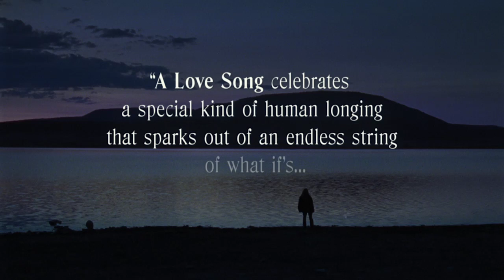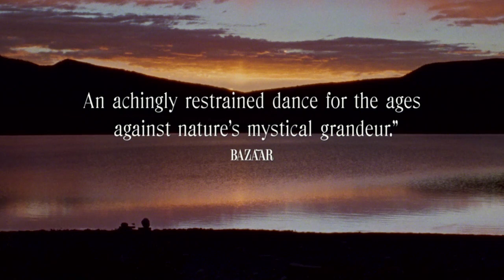A Love Song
Faye (Dale Dickey) is a lone traveler biding her time fishing, birding and stargazing at a rural Colorado campground as she awaits the arrival of Lito (Wes Studi), a figure from her past who is navigating his own tentative and nomadic journey across the rugged West. Like the country music that has traditionally channeled the heartbreak and resilience of Americans in search of themselves and others, A Love Song weaves a lyrical and ultimately joyful refrain out of the transformative act of being alone —and reminds us that love can nourish and mystify at any age.